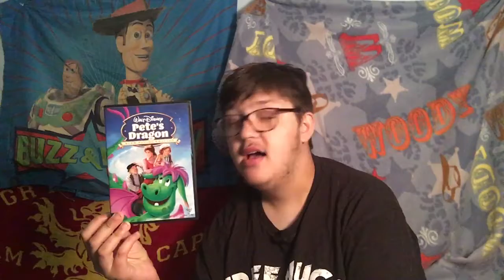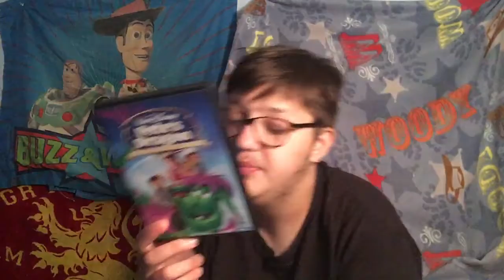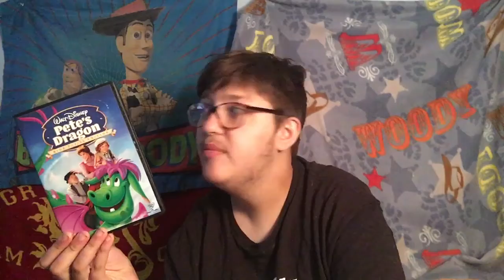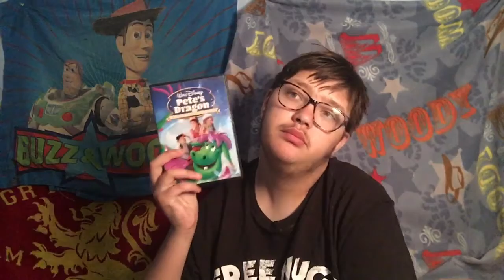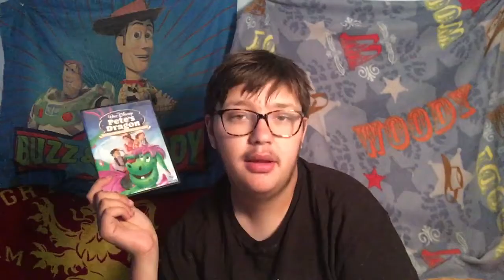This week Movies(42) Disney Pete’s Dragon (1977)